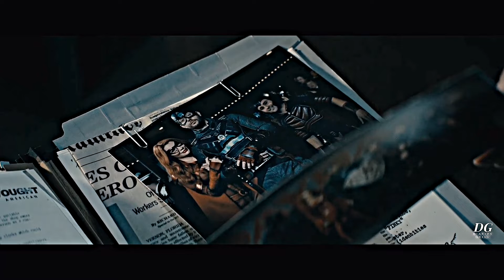Soldier Boy | O herói dos Heróis [The boys]